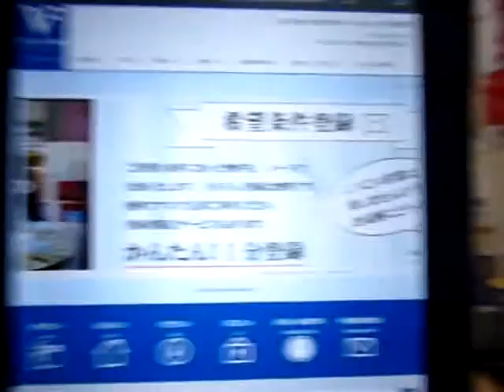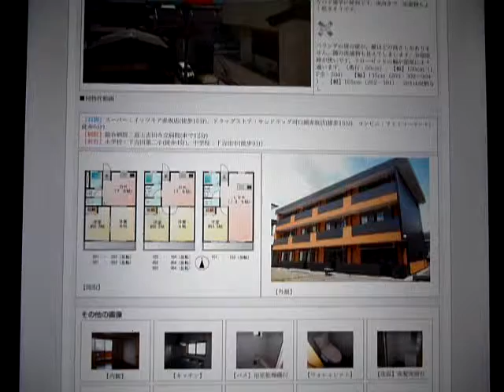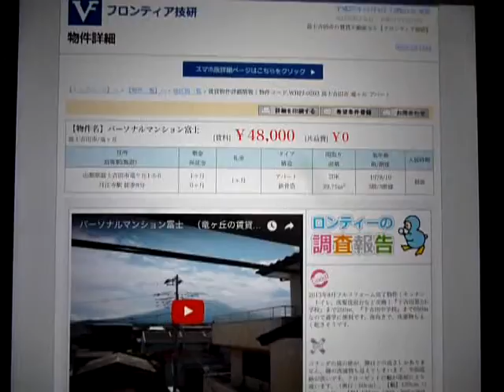12/5:道端アンジェリカさん(身長174cm)の誕生日。先日の新着賃貸物件のご紹介です。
12/5:道端アンジェリカさん(身長174cm)の誕生日。先日の新着賃貸物件のご紹介です。山梨県富士吉田市・富士河口湖町の賃貸アパートマンション情報や売買不動産の情報も豊富な『フロンティア技研』から配信。フロンティア技研のホームページはこちらから　→